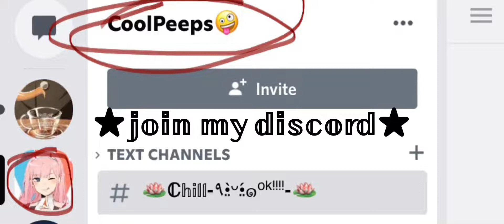𝕁𝕠𝕚𝕟 𝕞𝕪 𝕕𝕚𝕤𝕔𝕠𝕣𝕕!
𝕀 𝕞𝕒𝕕𝕖  𝕟𝕖𝕨 𝕕𝕚𝕤𝕔𝕠𝕣𝕕 𝕤𝕖𝕧𝕖𝕣😄